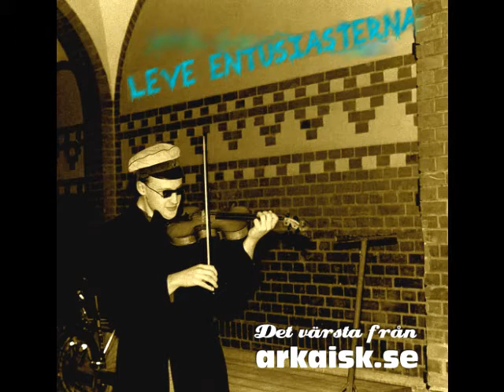Outsider Music: Can I Pawn My Teeth To You?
Från CD-samlingen "Leve entusiasterna!; Det värsta från Arkaisk.se"